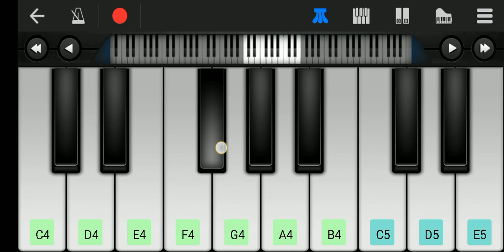organ tune all song🔥🎉🎉🙏👍🙏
jo gane man me aate gaye sab gaate gaye